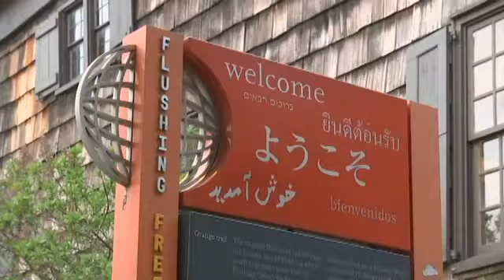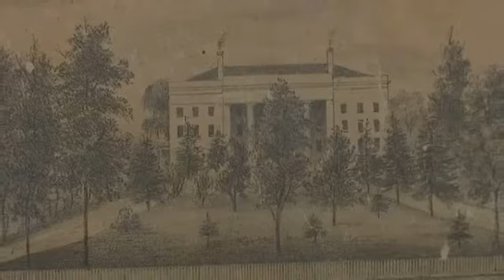Meet the Quakers of Flushing, Queens!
Flushing was founded by the Dutch, but it's the English who gave it the name we use today.

Among the high rises are glimpses of the past dating back to the 17th century in Flushing. The Quaker Meetinghouse on Northern Boulevard was built in 1694. Flushing is the English translation of the original Dutch name, Vlissigen.

“It's derived from the name ‘Vlissigen,’ which was a major port in the province of Zealand,” says Richard Hourahan of the Queens Historical Society.

The Dutch East India Company established the town in 1645, but mostly English farmers settled here. Many were Quakers and they faced persecution for their faith. Quakers worship in silence as they look inward for a direct experience with God, and there is no ordained leader.

 “A meeting for worship is very particular and somewhat unlike what most people are used to in other denominational churches,” says Quaker historian Patrick Symes.

The Dutch prohibited the Quaker practice, which led to what is called the Flushing Remonstrance, a document written and signed by 30 residents, asserting religious rights. The movement picked up steam when John Bowne was arrested for allowing Quaker meetings at his home. He eventually won Dutch support, and people of all faiths were allowed to practice freely.

“The joint effort with John Bowne, his involvement with the Quakers, helped in allowance to develop a sense of religious freedom in this country,” says Symes.

On Bowne Street, a rock marks the spot where founding Quaker, George Fox, preached.  There were two oak trees here when the land was a part of John Bowne's garden.

Across the street are trees that have stood the test of time. Flushing was one of only five towns when Queens became a county and it would eventually become a center of horticulture and commercial nurseries.

 “Three big ones. There was Prince's Nursery. That's Prince Street on the other side of Main Street. There was Parson's Nursery, which was the largest one, and Parsons Boulevard is the next street after Bowne Street to my right, and there was the Murray Nurseries and a couple smaller ones—most of them memorialized by street names here in Flushing,” explains Queens borough historian Jack Eichenbaum.

Not just street names but living monuments to those nurseries, trees planted here over 300 years ago.